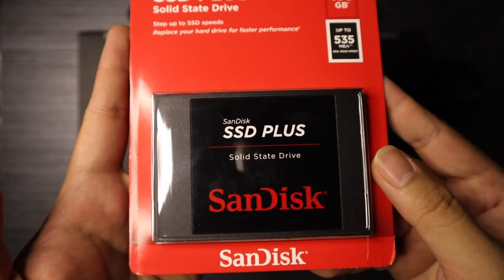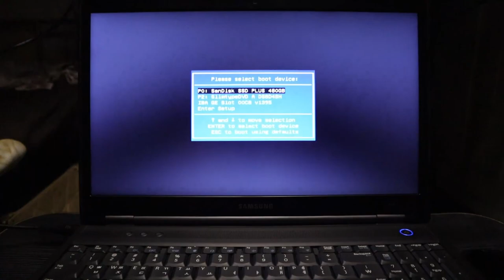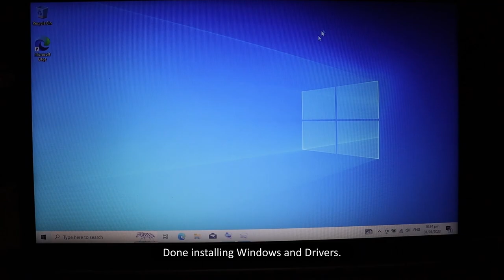SAMSUNG NT202B5C-S0A/R Laptop Storage Replacement and Upgrade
In this video, I have a Samsung NT202B5C Laptop which has a failing SSD storage which we will replace and upgrade the capacity at the same time with a brand new Sandisk SSD Plus 480GB. Sorry for the lighting on the video, I have trouble finding good spot in my current filming area.